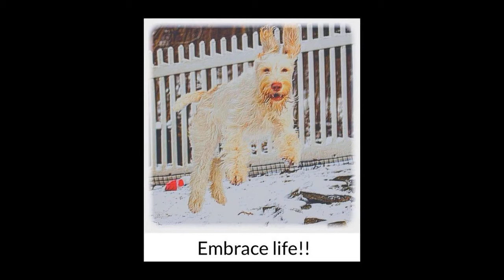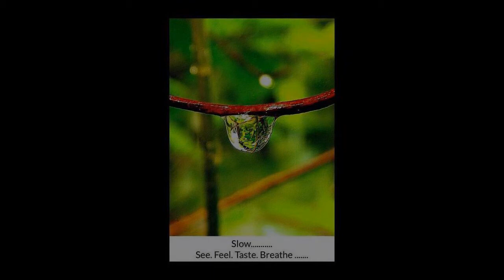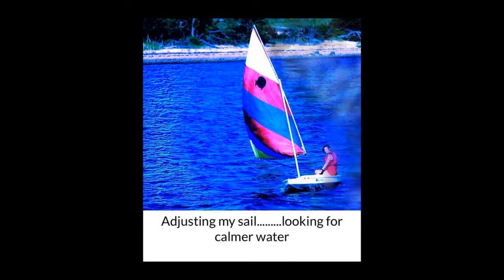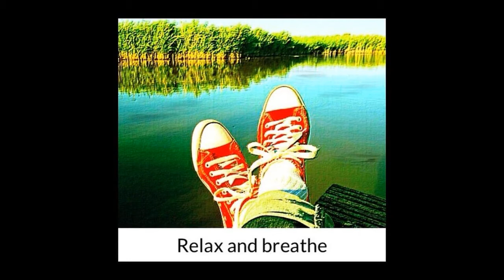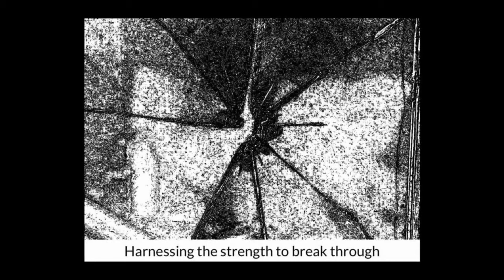Dana-Farber Integrative Nursing Retreat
These images were created at an Integrative Nursing Retreat in January 2017.